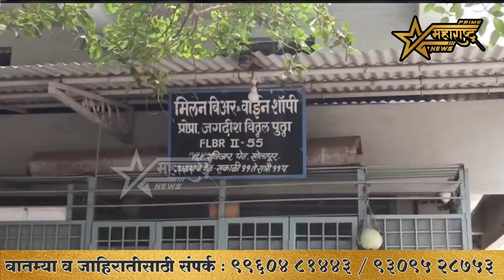प्राईम महाराष्ट्र न्यूज चॅनल च्या दणक्याने राज्य उत्पादन शुल्क व पोलिसांना आली जाग